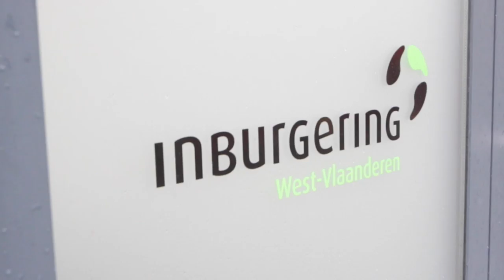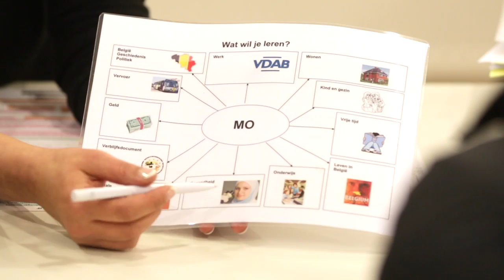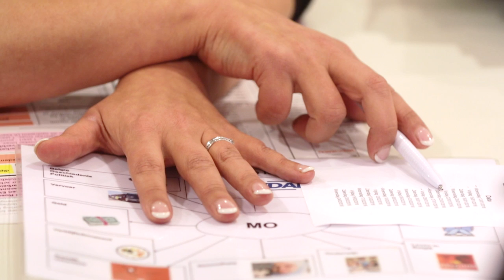Dag van Natascha Simoens © ID/LievenVanAssche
Dag van Natascha Simoens
Beelden van Lieven Van Assche
Een realisatie van IDphotoagency voor
Vlaamse overheid
DEPARTEMENT KANSELARIJ EN BESTUUR
Communicatie